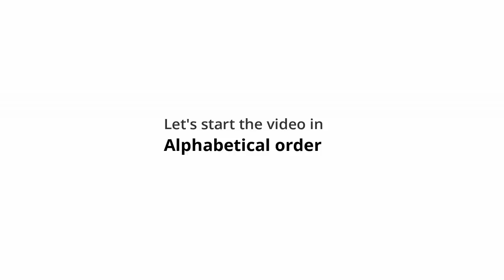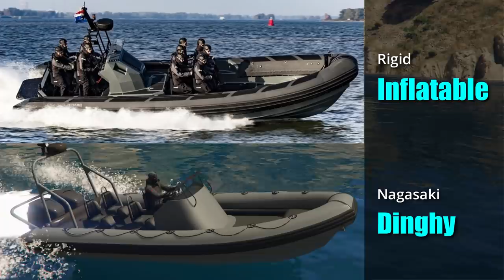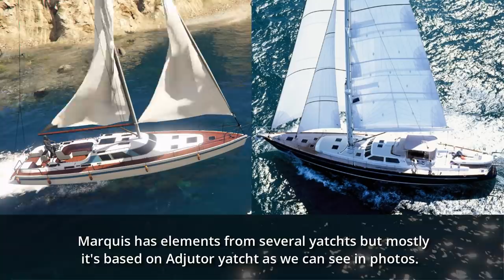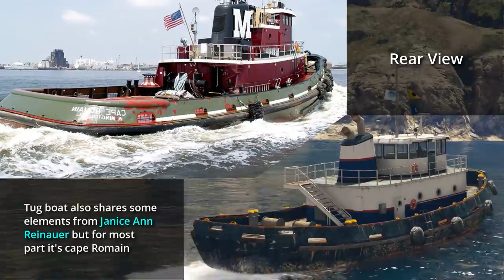GTA V Vehicles VS Real Life Vehicles | All Boats + Amphibious Vehicles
All boats, submarine and amphibious vehicles in gta v from hovering vehicles like deluxo and mk2 to proper amphibious vehicles like stromberg, APC, etc and even the planes like sea breeze, tula, etc we'll compare all these vehciles of their real life counterparts in this video.